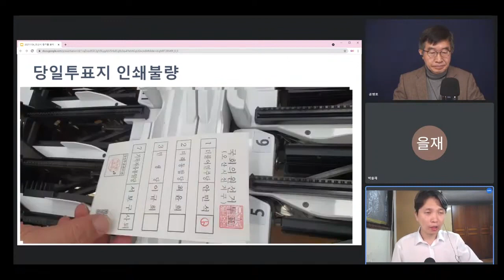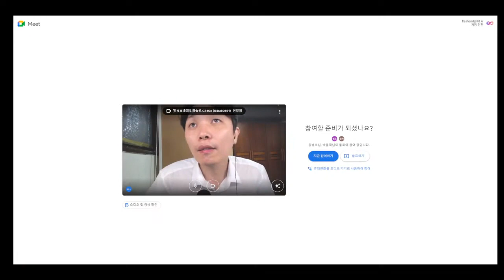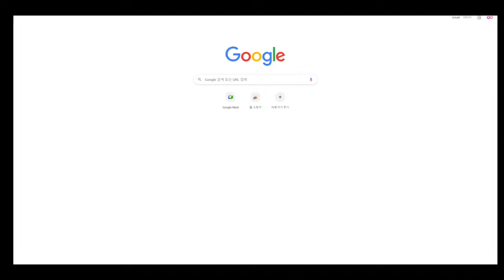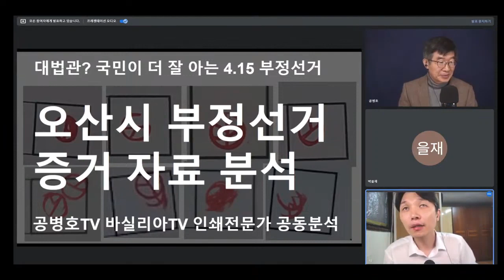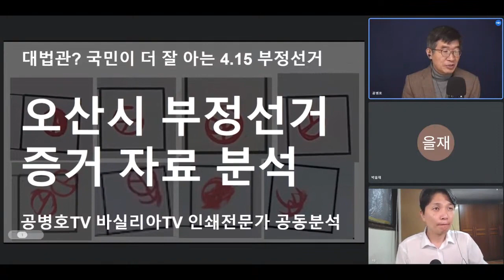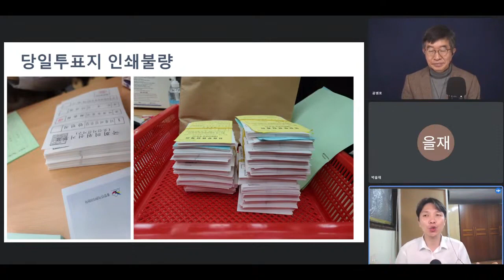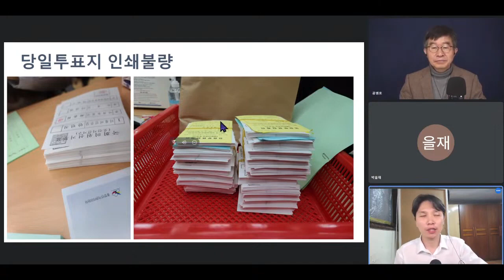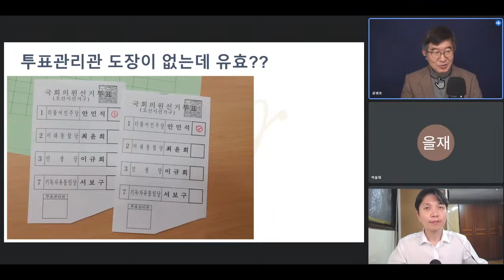검정선, 측면에 남은 것 / 상단 20% 검정선이 없고, 하단 80% 검정선이 있다 / 섞이지 않은 투표지 / 바실리아TV-인쇄전문가 예리한 지적 [공병호TV]